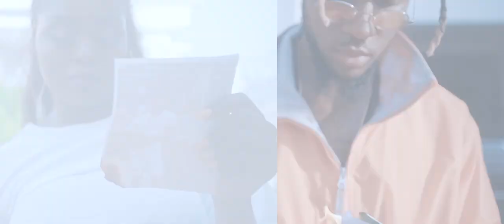NAMBU Pain Killer Feat Sango Edi (OFFICIAL VIDEO)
this song is all about finding true love after being hurt by the one you loved.

NICELEMPIRE you can follow Nambu on her social handles

Prod by Sango Edi